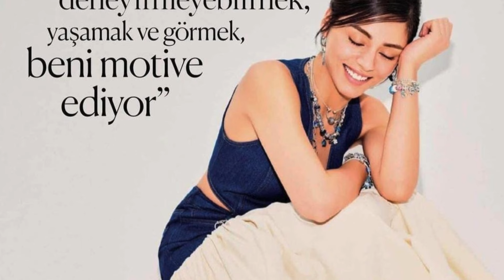Halil, ¿qué quería Müjde del Uzman?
Las comunidades de arte y fútbol se unieron en un evento significativo el 21 de marzo, el Día de Concientización sobre el Síndrome de Down, que es un día importante de concientización.